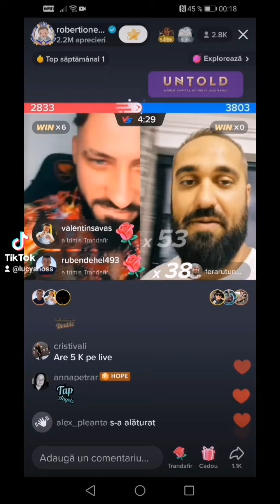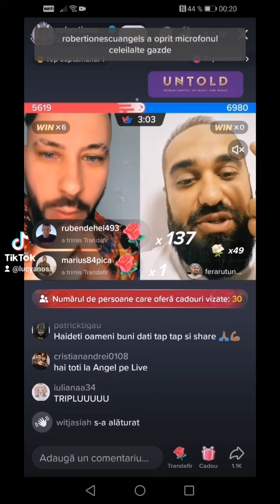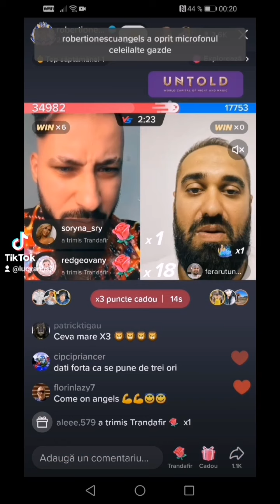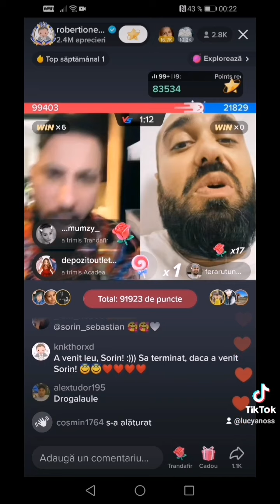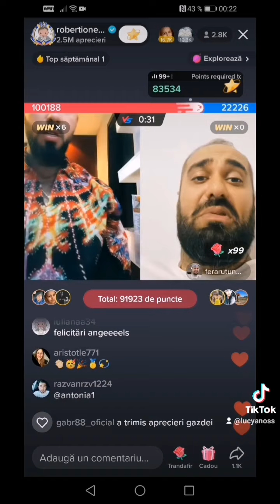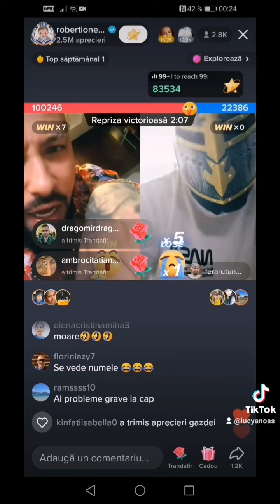Robert Ionescu vs Feraru